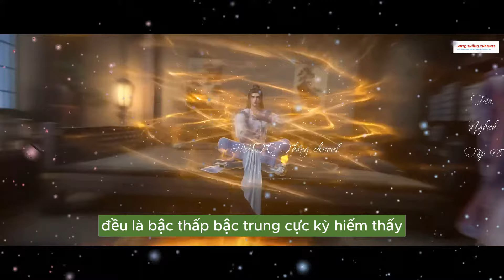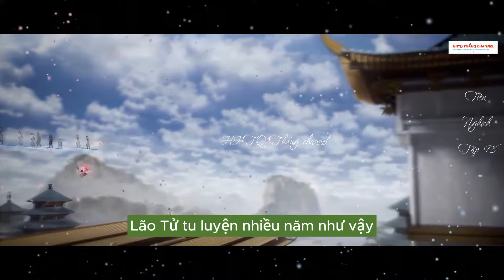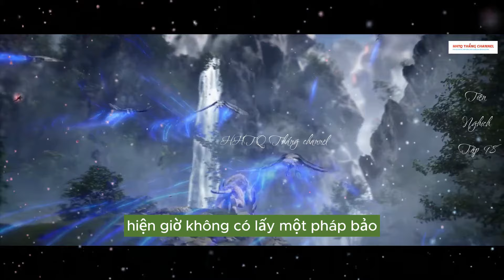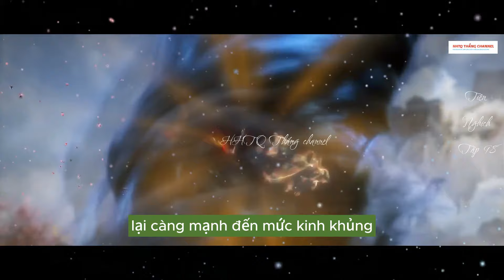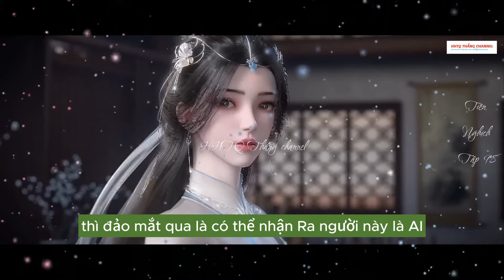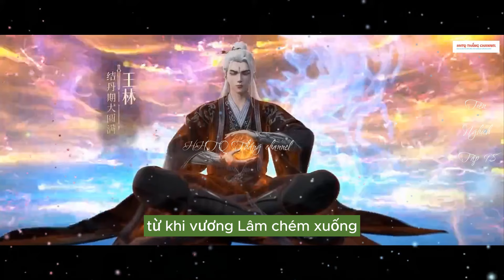Tiên Nghịch Tập 98 Vietsub Thuyết Minh 1080P|Renegade Immortal EP98| HHTQ Thắng channel